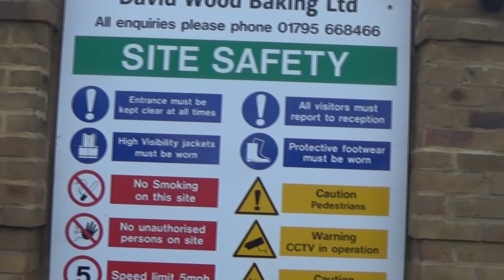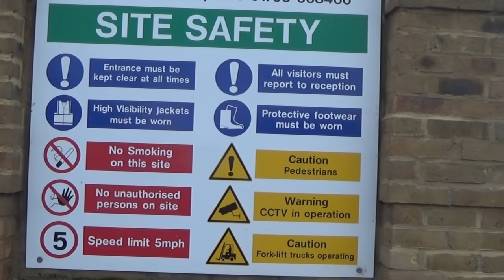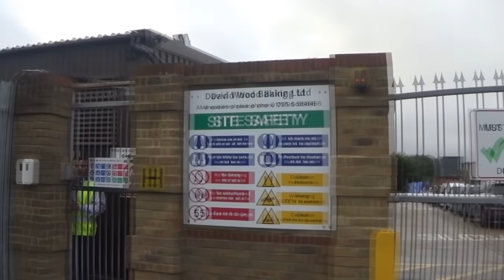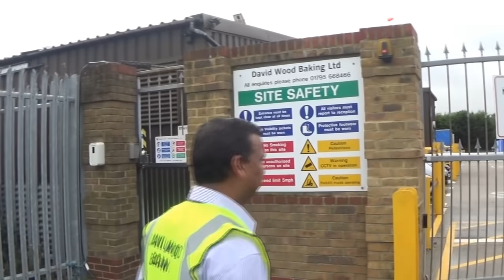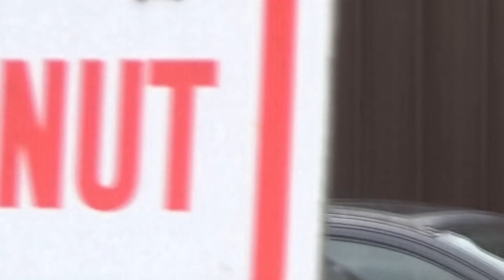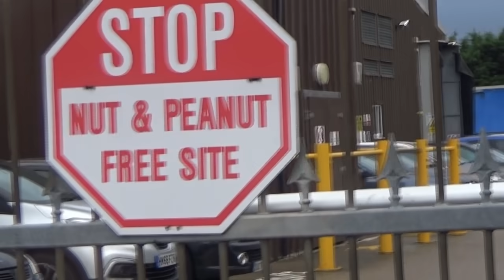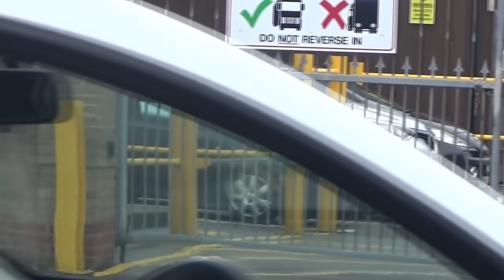311 david wood sheerness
Dumb and dumber PCSO barking orders